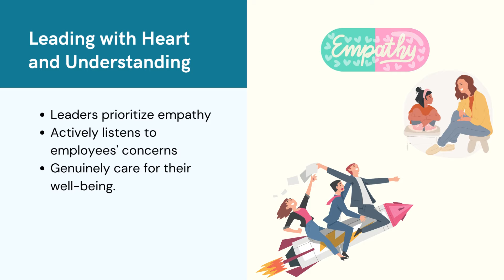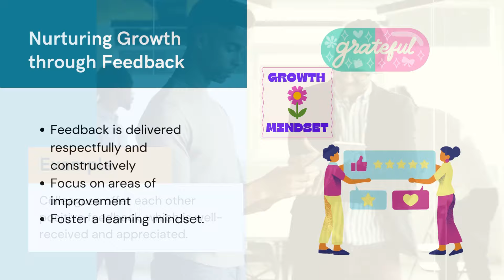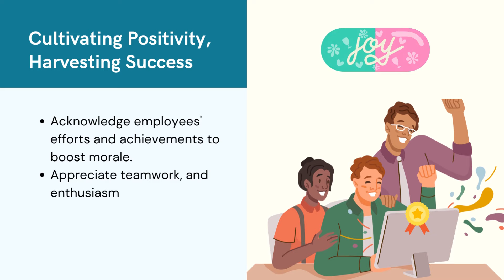What is an emotionally intelligent workplace?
A company surveys its employees and identifies common complaints about communication gaps, heavy workloads, and a lack of recognition. They implement monthly town hall meetings to foster open dialogue, redistribute workloads based on employees' strengths, and introduce a recognition program to celebrate employee accomplishments.

That is what an emotionally intelligent workplace looks like!

👉 To read more about working on emotional intelligence at work,

👋S A Y H I O N S O C I A L :